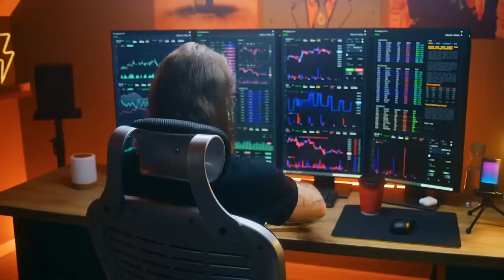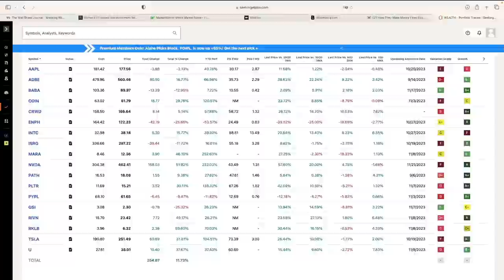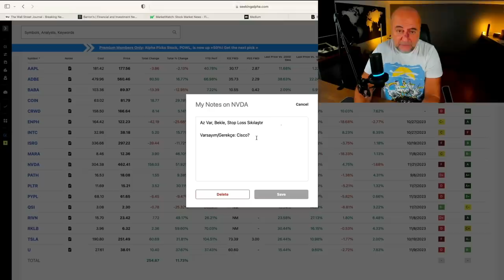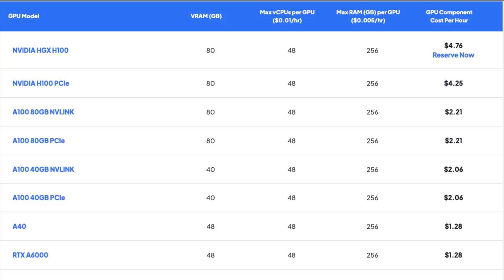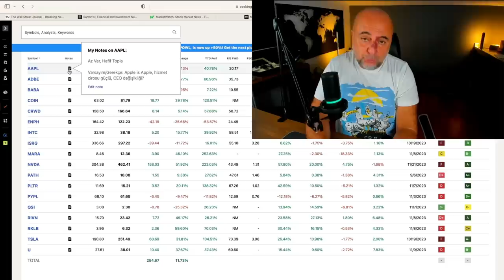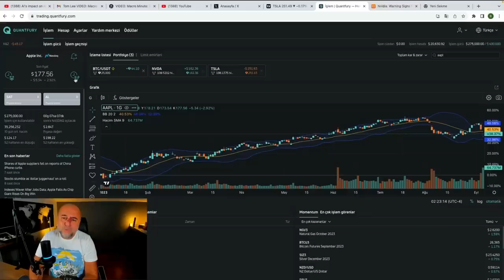Nasdaq'ta Büyük Gürültü Var!